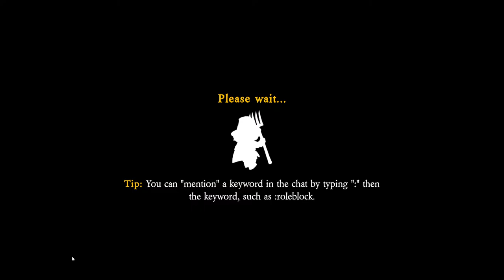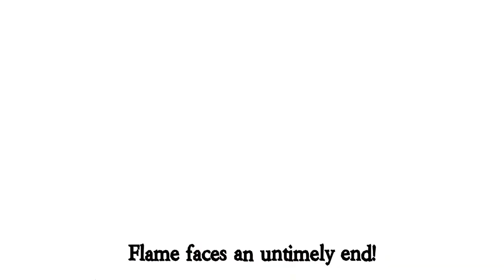Playing Modded Town of Salem 2 - LIVE 🔴